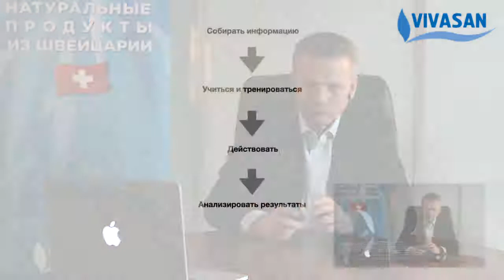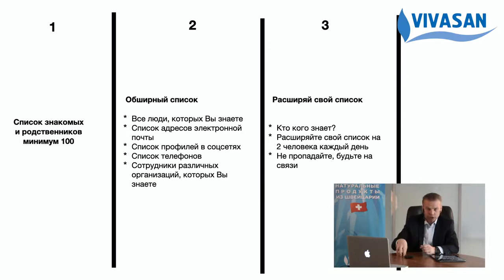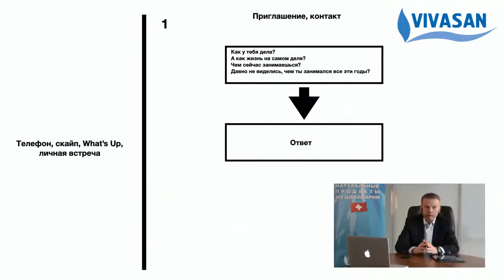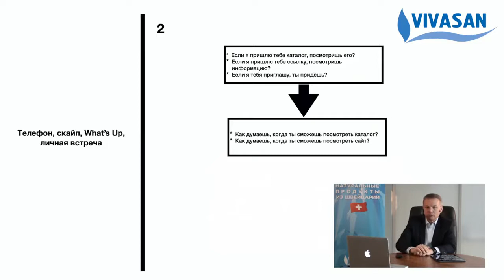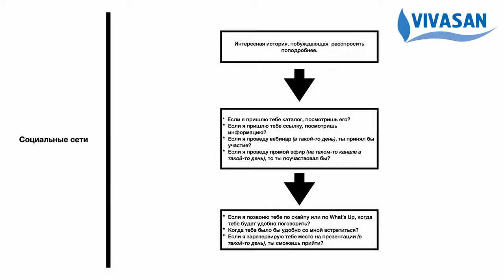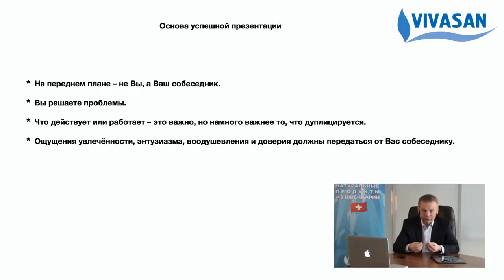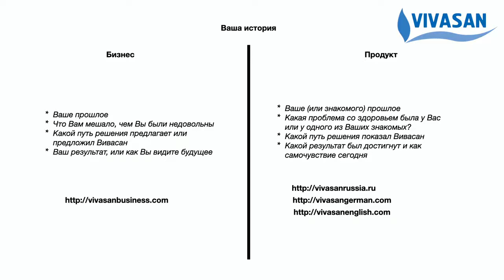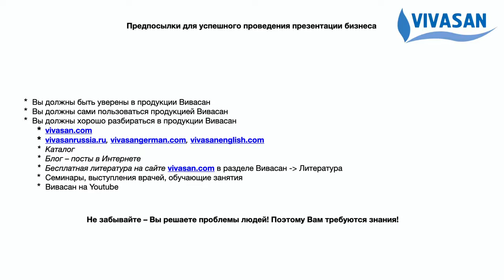Томас Геттфрид | Урок 3 Навыки Часть 1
Не пропустите наши прямые эфиры на темы Здоровья и Бизнеса
Получи практические рекомендации от профи!

Тайминг ролика

0:53 - Где мне взять людей, это основной вопрос
1:53 - Наш подход к делу - мы помогаем людям, мы решаем проблемы и этим зарабатываем деньги. Мы консультируем людей.
3:12 - Четыре основных этапа действий
4:08 - Основная ошибка новичка
4:32 - Собираем информацию - список 100 знакомых. Мы говорим не о продажах, а о передачи информации. 6:20 - Не давайте оценки  своим знакомым, все ваши люди одинаково ценны
6:45 - Вторая ошибка Новичка. Непрерывный поиск контактов
7:40 - Как правильно расширять свой список контактов. Не предлагайте сразу бизнес и НЕ пропадайте, постоянно общаемся с людьми и выстраиваем сеть контактов - НЕТВОРКИНГ
9:49 - Успешные люди - люди с большим количеством контактов. Мы знаем человека который нам поможет
11:48 - Общение с людьми на стадии приглашения на презентацию. НЕ говорите сразу о Вивасан. Слушайте ответы людей. Интересуйтесь проблемами людей.
14:28 - Второй этап общения - продемонстрируйте понимание проблемы собеседника
14:48 - Третий этап - История. Эта ситуация вам хороша знакома, покажите это своему собеседнику.
15:51 - Четвертый этап. Совет который вы получили и  ваш результат на сегодня.
16:53 - Вопросы собеседника - пробудите любопытство, а не часами рассказывайте о Вивасан. Активизирующие вопросы - Если я тебе пришлю каталог, ты посмотришь его? Или Если я пришлю ссылку * приглашу) ты придешь?  Если я сделаю ЭТО , ты сделаешь ТО?
18:25 - Активирующие вопросы - поднимают ценность вашего предложения. Человек хотя бы задумывается.
19:08 - Этап пятый - Дедлайн. Когда я могу тебе позвонить? Когда ты посмотришь сайт (каталог)? Ваш ответ - что бы знать, чем я могу тебе помочь
20:44 - Основная задача мотивировать людей и собрать больше ответов ДА
21:28 - Правильная стратегия - основа успеха бизнеса
22:03 - Итог - Как приглашать на презентацию.
23:12 - Приглашения в соц сетях, Специфика соц сетей - трудно вызвать доверие и желательно вызвать человека на голосовое общение.
26:30 - Основа хорошей, профессиональной презентации. На переднем плане  не Вы, а Ваш собеседник. Вы решаете проблемы. Дублирование. Вовлеченность.
28:40 - Дуплицирование  в глубину,  возможно если есть система обучения.
29:41 - Сама презентация, Два вида презентации - Бизнеса и Продукции
31:40 - Пример хорошего приглашения на презентацию на Бизнес. Без преувеличений и красивых речей. Не надо убеждать людей приобретать то что им не нужно, используя различные техники. Мы просто рассказываем свои истории.
35:42 - Вопросы клиентов, ответы есть на сайте vivasanbusiness.com
36:18 - Презентация на тему Продукция. Пример презентации о продукции. Используйте сайт vivasanrussia.ru
38:20 - Итог - что требуется для Хорошей презентации. Уверены в продукции, сами пользуемся, хорошо разбираемся в ней.
40:19 - Смотрите это видео почаще, некоторые вещи начинаешь понимать только на третий или четвёртый раз томас геттфрид